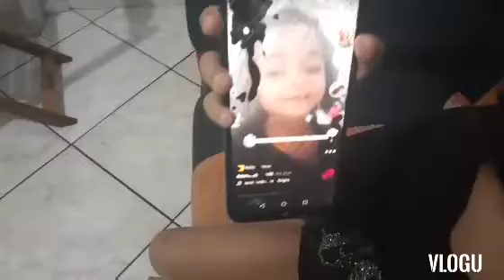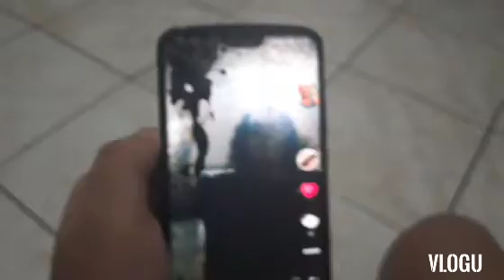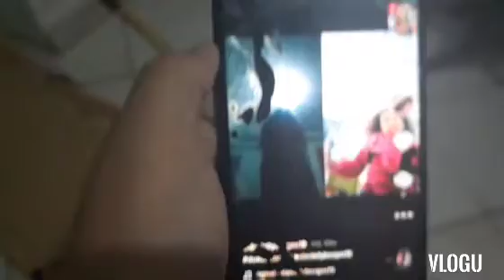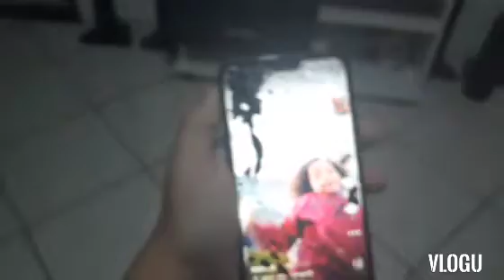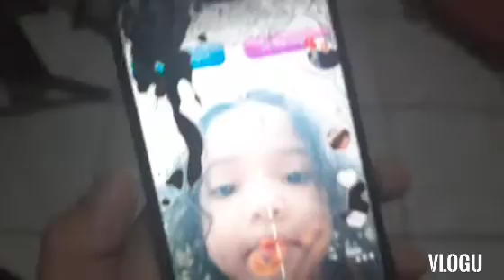Reagindo o tiktok da minha prima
Instragram @joaogoleiro09
Instragram @raphaellyborgesmartino
Tiktok Joãovitorsouza502 desculpa gente eu erre